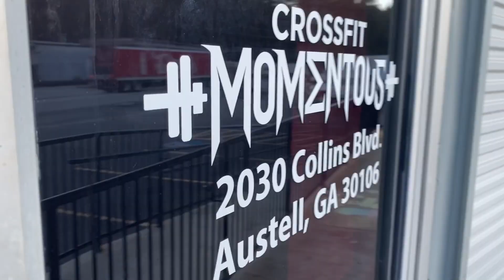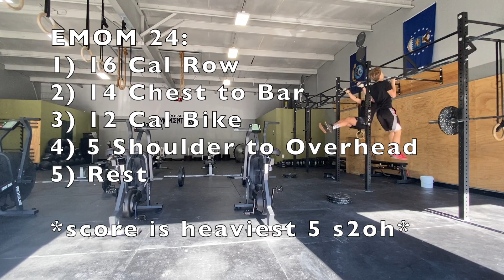COULDN'T BE SIMPLER + Some Recap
Some good workouts to try in this video